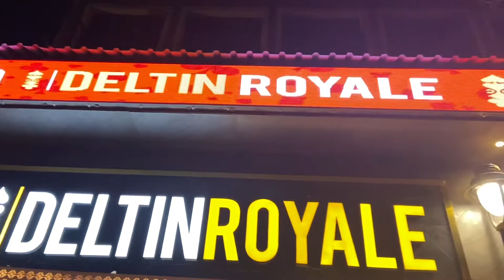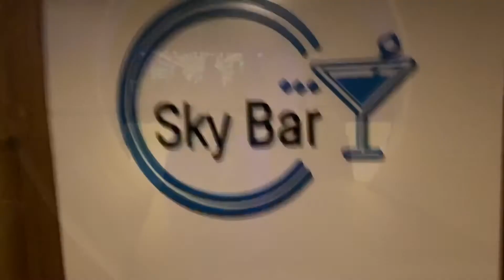GOA DAY 3 💃💃DELTIN ROYALE 💃💃DELTIN ROYALE CASINO 💃💃DELTIN CLUB 💃FAMILY VLOG 💃💃GOA FUN💃💃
HEY WELCOME ALL TO MY CHANNEL ,THIS IS DIVYA SRIVASTAV FROM DELHI BASED IN GURGAON WITH FAMILY, AS FAR AS MY PROFFESSIONAL LIFE CONCERN I AM INTO AFFLIATE MARKETING.. SO HERE I WILL BE MOTIVATING YOU ALL AND SHARE MY DAILY LIFE JOURNEY!!!

Topics Related Search : deltin royale , deltin royale casino, deltin royale casino goa dance, deltin royale goa, deltin royale casino goa entry fee, deltin royale casino goa games, deltin royale casino goa food, deltin royale casino goa poker, deltin royale casino goa roulette, deltin royale casino goa inside, deltin royale vs big daddy, deltin royale casino goa in hindi, deltin royale cruise goa, deltin royale sky bar, deltin daman, deltin suites goa, deltin royale casino, deltin life, deltin jaqk goa, big daddy casino goa, big daddy, big daddy kane, big daddy v, big daddy vs big show, big daddy casino